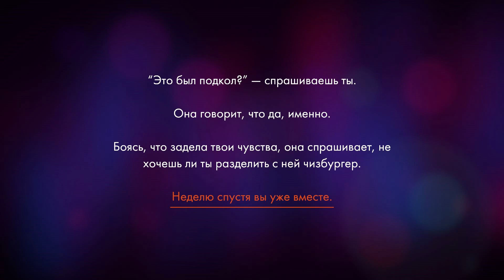Обзор Firewatch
Обзор на весьма необычную и интересную игру Firewatch.